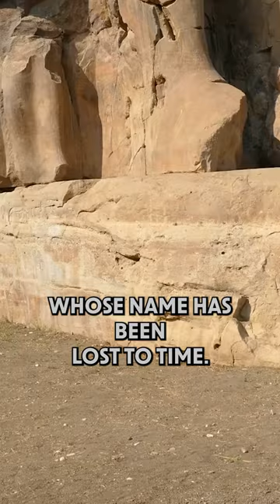Uncovering Egypt's Hidden History: The Mysterious Tomb of an Unknown Pharaoh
Uncovering Egypt's Hidden History: The Mysterious Tomb of an Unknown Pharaoh" is a fascinating story of an extraordinary discovery made by a team of archaeologists in the Valley of the Kings, near Luxor, Egypt. The burial chamber, filled with intricate carvings, paintings, and statues, reveals the story of a long-forgotten pharaoh whose name was lost to history.

This mysterious pharaoh had lived during a tumultuous time in ancient Egypt's history, and his reign had been short-lived. His tomb had been hidden for thousands of years and had never been explored until the archaeologists made their groundbreaking discovery. The discovery of the pharaoh's hidden tomb and treasure became a hot topic of discussion on social media and news outlets as people from all over the world became fascinated by this remarkable find.

Despite the unknown identity of the pharaoh, his story has captivated people's imagination, highlighting the enduring fascination with ancient Egypt and its rich history. The discovery of the pharaoh's hidden tomb resulted from years of hard work and dedication by the archaeologists.

They had been exploring the Valley of the Kings for months, carefully excavating each site to uncover something new. When they stumbled upon the entrance to the hidden tomb, they were filled with excitement and anticipation, knowing that they were about to make an extraordinary discovery.

As they made their way deeper into the tomb, they found a treasure trove of ancient artifacts, including gold jewelry, precious stones, and ceremonial objects. These artifacts' exquisite craftsmanship and attention to detail suggested that the pharaoh had been an important figure in ancient Egypt, but his name had been lost to history.

The archaeologists continued to explore the tomb, taking meticulous notes and photographs of every detail they found. As they deciphered the intricate carvings and paintings on the walls, they began to piece together the story of the pharaoh's life and reign. They discovered that he had ruled during a great upheaval in ancient Egypt, and his reign had been cut short by political unrest and rebellion.

Despite the unknown identity of the pharaoh, the discovery of his tomb and treasures became a sensation worldwide. People were fascinated by the rich history and culture of ancient Egypt, and the story of the hidden pharaoh captured their imaginations. The archaeologists' hard work and dedication had paid off, as they had uncovered a piece of history that had been lost for thousands of years.